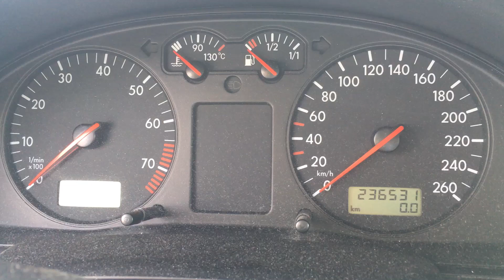S 6743 ДВС (Двигатель) VW Passat B5 1.6i AHL